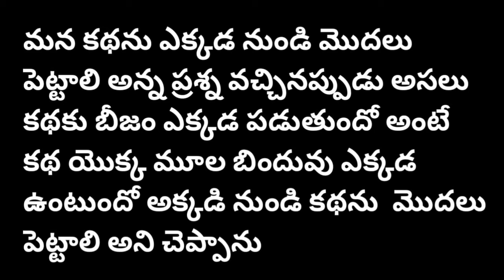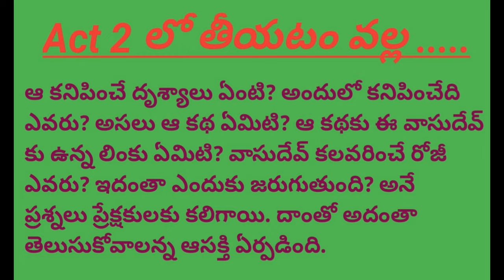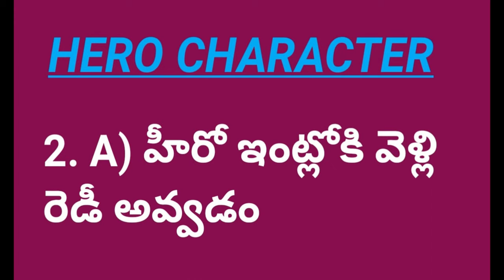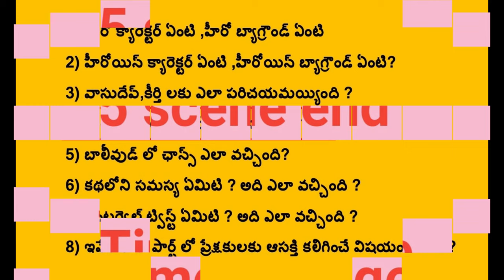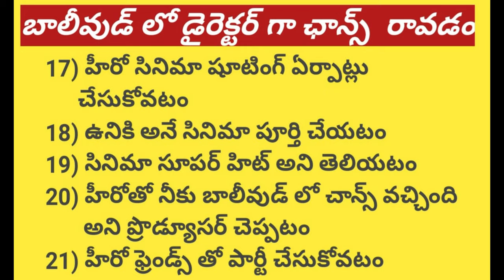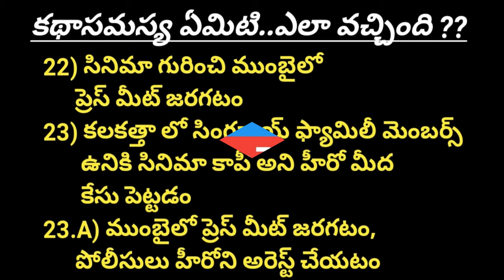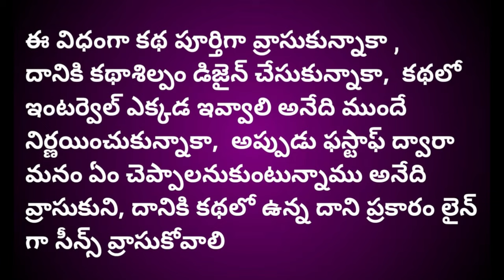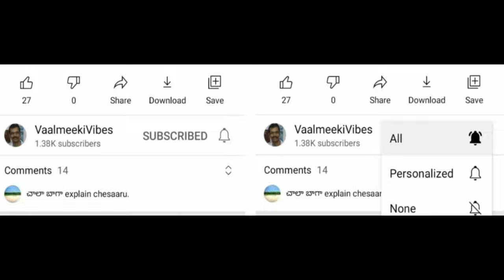How to write single line order for movie scripts in telugu by valmiki lesson 45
Hi this is Vaalmeeki, movie script writer. In this vaalmeeki vibes channel this is movie script lesson-45 . In this video i am giving clarification for how to write single line orer for movie script in telugu.For this i have taken Syam sigaroy as an example. I hope this video will helpful to upcoming writers.Thanking you.